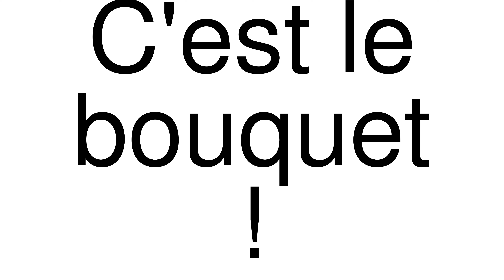How to Pronounce correctly C'est le bouquet ! (Movie)